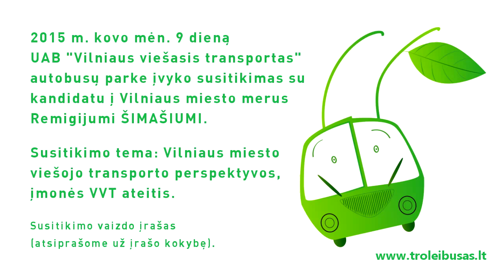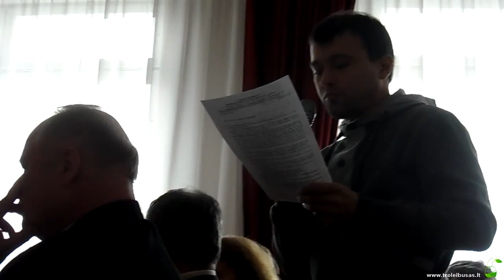2015-03-09 susitikimas VVT su kandidatu į merus R.Šimašiumi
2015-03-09 UAB "Vilniaus viešasis transportas" autobusų parke įvyko susitikimas su kandidatu į Vilniaus miesto mero pareigas Remigijumi Šimašiumi. Daugiausia kalbėta apie viešąjį transportą. Santrauka, apie ką kalbama šiame įraše